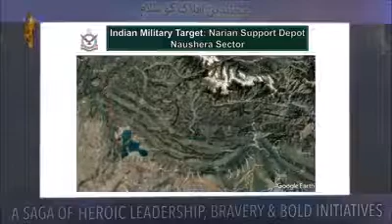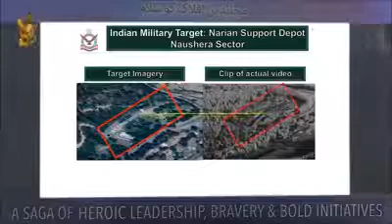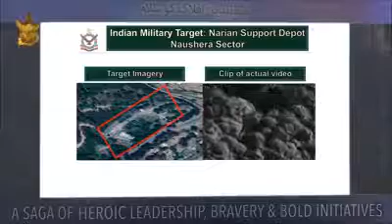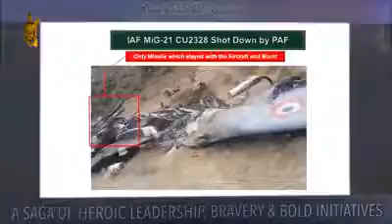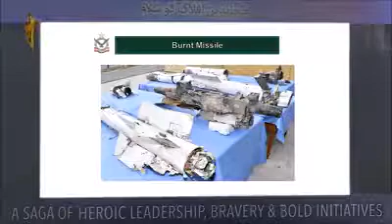PAF opp swift retort part 1 mujahid e iflak